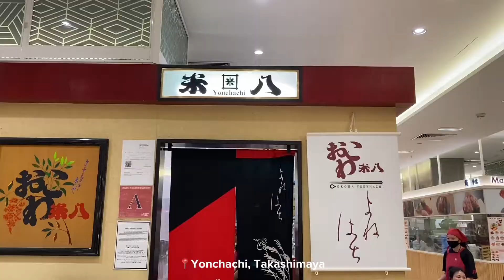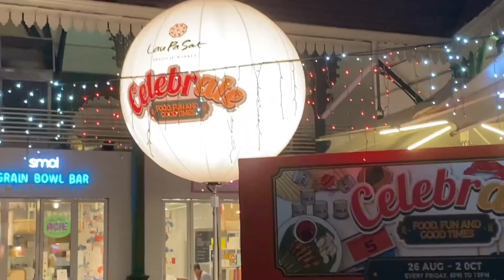Singapore: Chilled Day in the City, Romantic Stroll in the Rain (?) | VLOG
Hello, this is Keryn. In this video we spent a day at Singapore, ate alot of food and had a romantic (?) stroll around the city to end the day lol.

Timestamps
00:00 - Intro
00:22 - Paris Baguette
01:24 - Lunch
02:14 - Movie & Mcd
02:58 - Lao Pa Sat
04:07 - Night Stroll

Music Used
Walker - Official Sound Studios
Sunrise - White Cherry